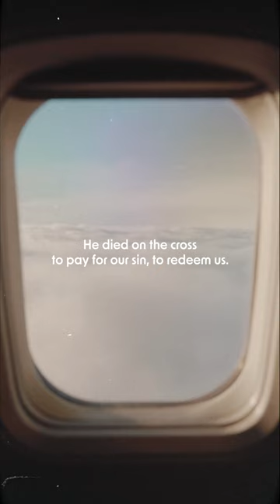Jesus Came To Redeem Us Eddie Lyons